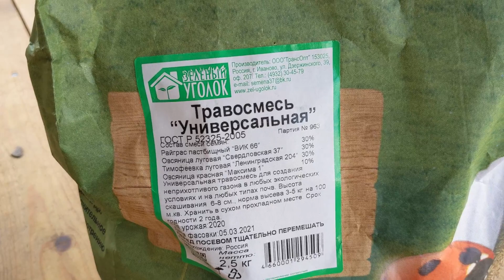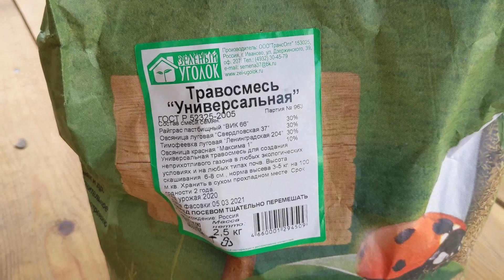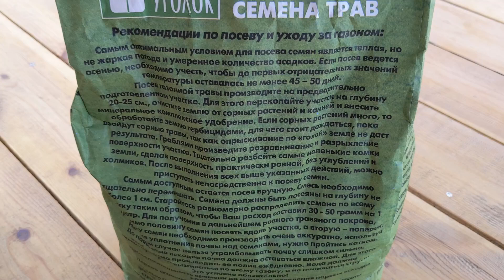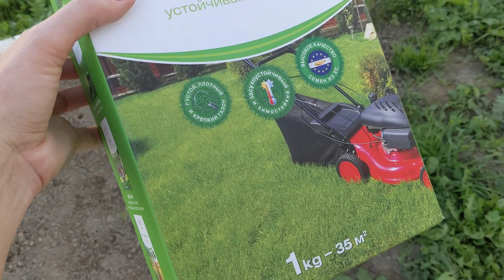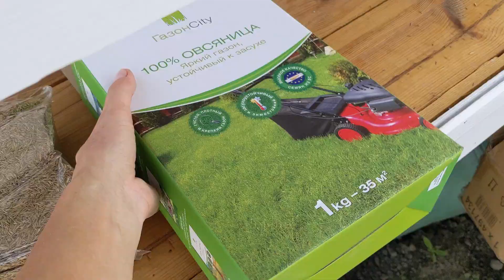# 135. Готовим участок к осени.. Подсеяли газон. 2 вида. К нам пришёл пушистый гость. Кормим. 2022